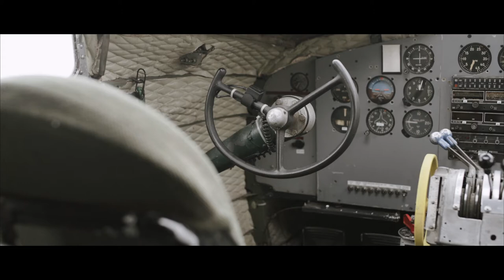WWII Demonstration Team | WWII style parachute jumping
I had the opportunity to film the WWII Airborne Demonstration Team at the Camarillo Airshow. Their mission is to remember, honor, and serve the memory of those men and women who fought and died to preserve America's freedom not only during WWII but during all conflicts.

The group serves this honorable purpose through the participation of its members in active parachute jumping in the style of the WWII airborne soldier utilizing an aircraft that actually participated in the invasion of Europe in 1944. These activities serve to further the memory of their unbending loyalty to the cause of freedom.

It was an incredible experience going up in this plane and filming them make their jumps. If you would like to learn more about this organization, visit their